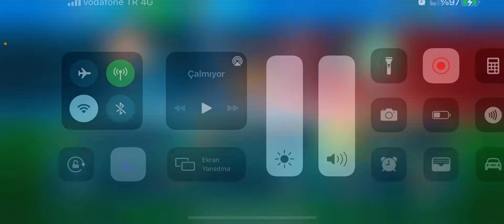FENERBAHÇE SK vs TEKNORED | HAFTA 3 | OSM 2021 I | HEDEF TÜRKİYE VE DÜNYA BİRİNCİLİĞİ!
OSM​ OnlineSoccerManager​

Herkese selamlar arkadaşlar, OSM oynayan herkesin yakından tanıdığı Dünya 4.sü, Türkiye 2.si kendi ekibim "Fenerbahçe SK" ve diğer tarafta eski ekibim Dünya 2.si, Türkiye 1.si "TeknoRed" karşı karşıya geliyor bildiğiniz üzere... Bu kurtlar sofrasında 3.hafta geride kaldı ve savaşın bir kısmını sizlere aktarıyoruz. Başa baş kıran kırana mücadele devam ediyor. İyi olan kazansın!